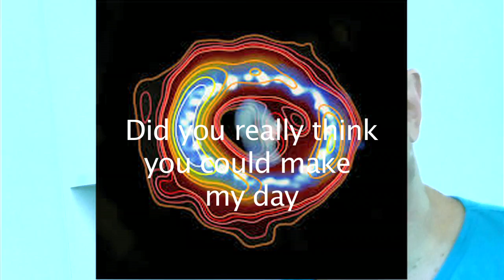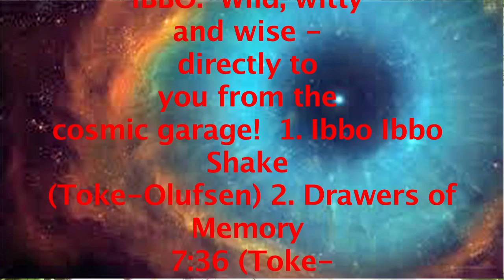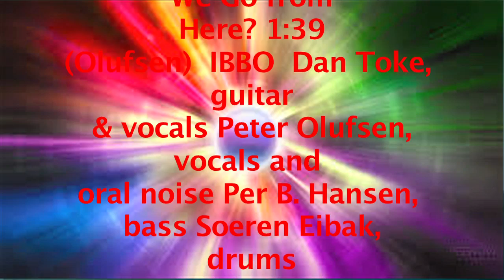IBBO Drawers of Memory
Open your drawers - let the sunshine in! Experience a psychedelic dream with IBBO. Wild, witty and wise - directly to you from the cosmic garage. You can buy the CD IBBO "Big Bang in the Garage"
The CD contains 12 brand new (2014) songs in the psychedelic, hippie, cosmic awareness tradition with a freewheeling experimental guitar. Recorded by Erik Skovgaard Pedersen, ProRecords.dk.